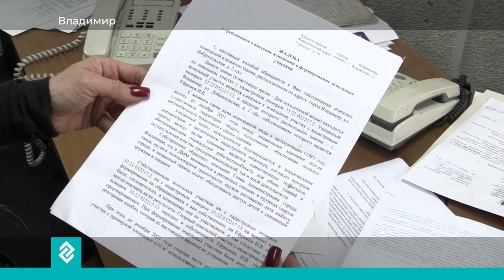Во Владимире предприниматели не поделили дорогу